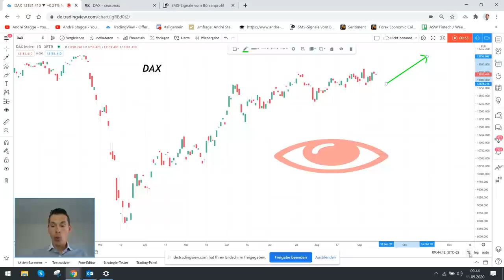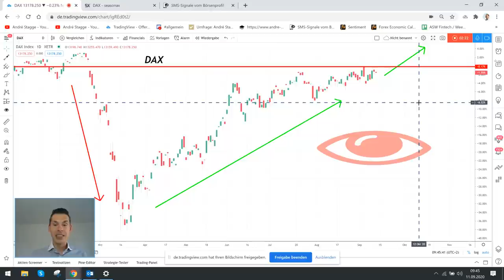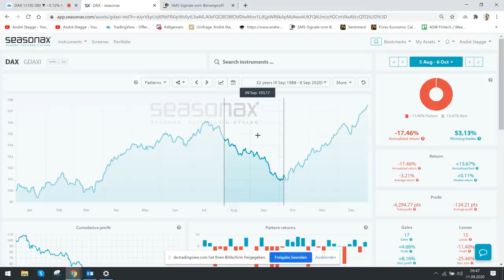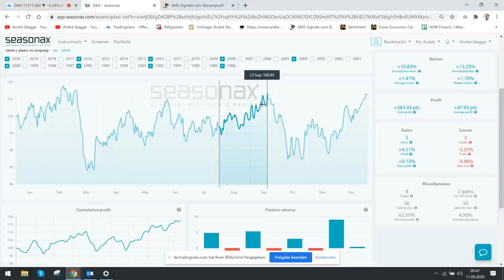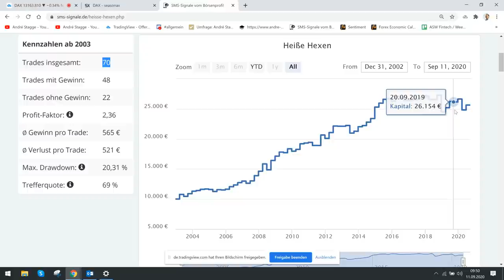Dax-Ausblick für nächste Woche - mit "Heiße Hexen"-Strategie Gewinne erzielen?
Kann man nächste Woche im Dax mit der "Heiße Hexen"-Strategie gutes Geld verdienen? Der Dax-Future verfällt nächste Woche wie auch andere wichtige Futures und Optionen. Daher spricht man vier Mal im Jahr vom großen Hexensabbat, wenn neben Optionen auch Futures auslaufen. Der Experte Andre Stagge hat herausgefunden, dass man eine 69 Prozent Erfolgswahrscheinlichkeit hat, wenn man am Beginn einer Handelswoche, in der ein Hexensabatt ansteht, auf einen steigenden Dax setzt. Sollten Sie daher übermorgen auf einen steigenden Dax setzen? Eine Garantie sind 69 Prozent Wahrscheinlichkeit natürlich nicht. Entscheiden Sie daher bitte ganz alleine. Im folgenden Video wird diese Strategie und das nächste Woche anstehende Börsenumfeld näher erläutert.